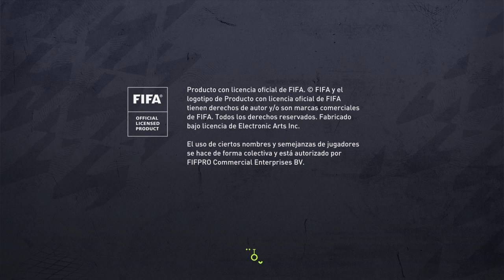FIFA 22_20221122091940